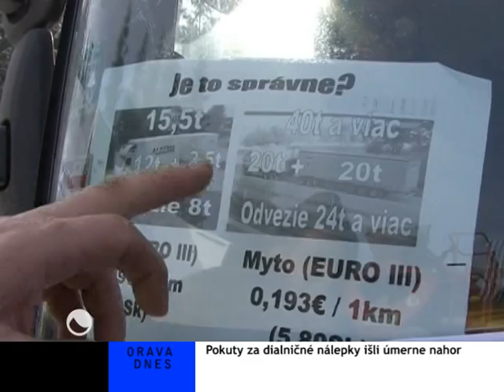2011 02 01 dialnicne nalepky flash mod